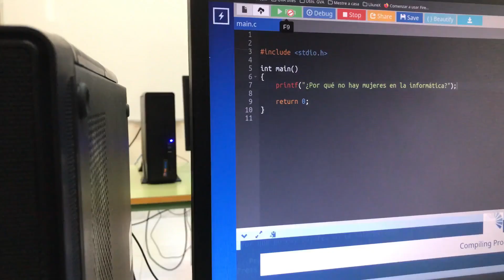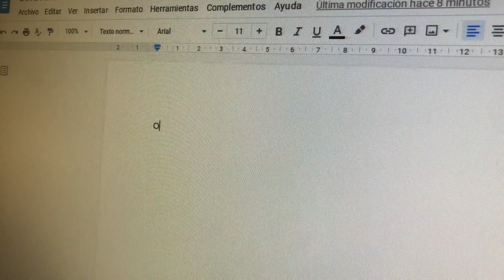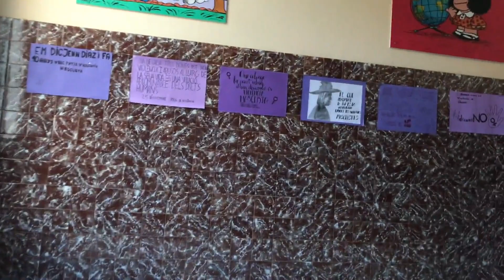De major vull ser com (5a ed)... Aunque seamos pocas - IES Jorge Juan